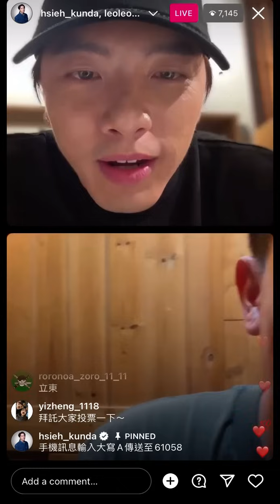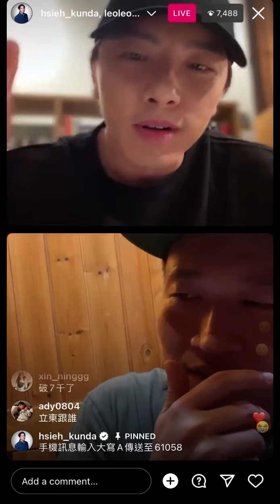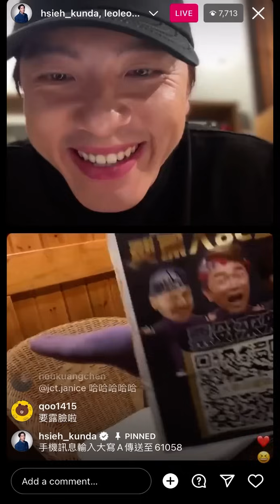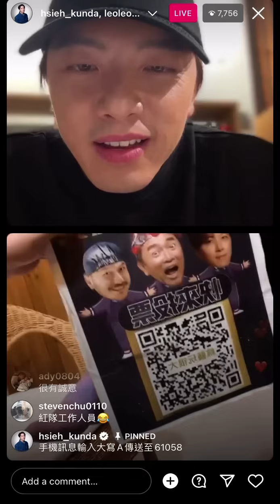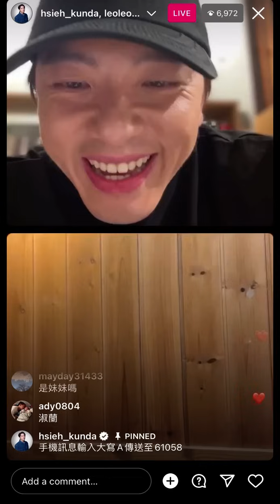【直播】張立東的女朋友竟然是…！謝坤達 綜藝玩很大 柯佳嬿